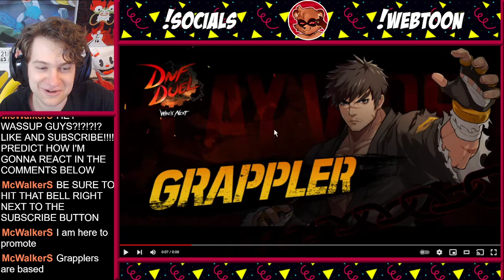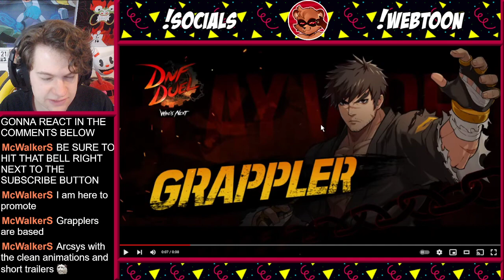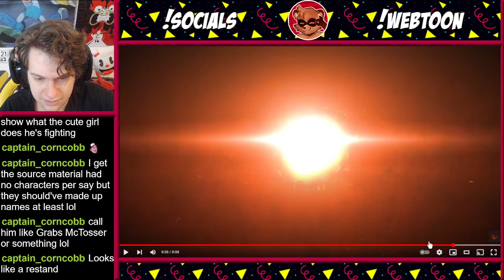DNF Duel Grappler Trailer [Reaction/Analysis]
"Grappler" got his own trailer for DNF Duel, the upcoming fighting game based on Neople's Dungeon Fighter Online (DFO) and created by Arc System Works and Eighting/8ing! He's my favorite character so far! I'll be maining either him or Crusader (if he gets revealed).